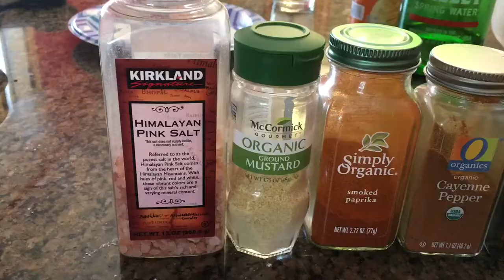Cotton Tail Rabbit Catch Clean Cook Best Recipe / Shot With Remington 870 12 Guage Best Pump Shotgun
What is your beat Hossenfeffer recipe!? 👇